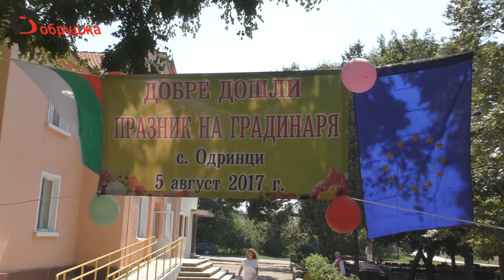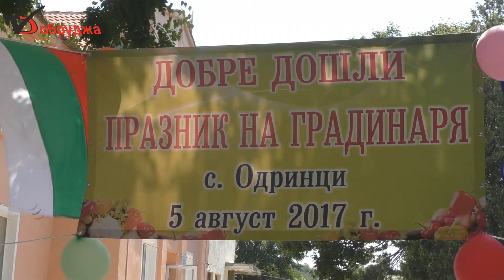Близо стотина жители и гости посетиха Празника на градинаря в Одринци